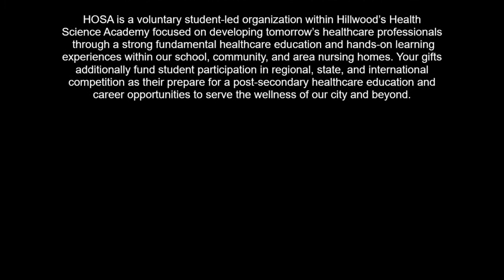Hillwood High School Health Science Academy Mass Casually Reenactment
This video contains images depicting a mass casually reenactment as related to a drunk driving accident scenario. The event was a culmination of Hillwood High School Health Science Academy’s educational curriculum in cooperation with government and private healthcare emergency service personnel who participated and oversaw all safety precautions. Our health science students put into action what they had learned while the Hillwood High School student body watched from a safe distance to fully understand the seriousness and tragic results of drinking and driving.

You can make an impact on the students at Hillwood High School by donating to our annual fund campaign to support the academic, athletic or arts programs of your choosing.

To directly impact our Health Science Academy students, consider a donation to HOSA.

HOSA is a voluntary student-led organization within Hillwood’s Health Science Academy focused on developing tomorrow’s healthcare professionals through a strong fundamental healthcare education and hands-on learning experiences within our school, community, and area nursing homes. Your gifts additionally fund student participation in regional, state, and international competition as their prepare for a post-secondary healthcare education and career opportunities to serve the wellness of our city and beyond.